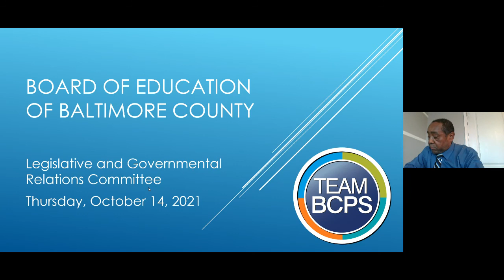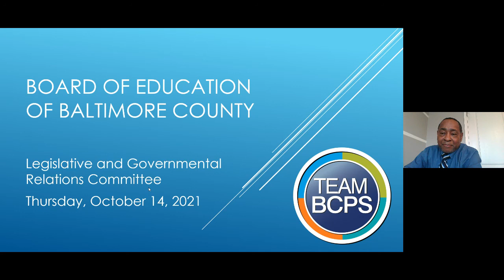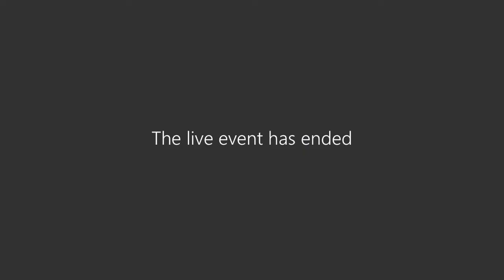Legislative & Government Relations Committee Meeting 10-14-21